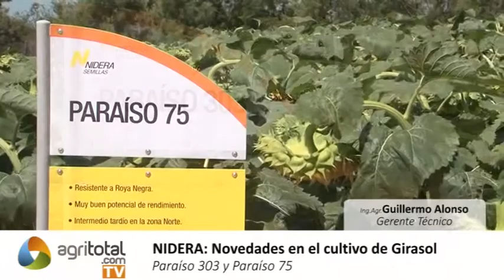Nidera: Novedades en el cultivo de Girasol